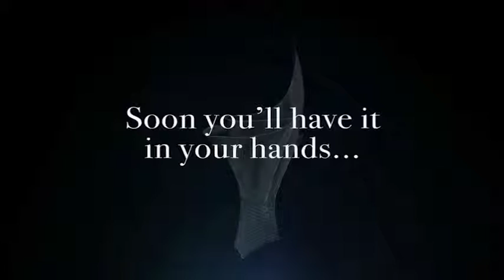GIANFRANCO FERRE COMING SOON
Coming soon …